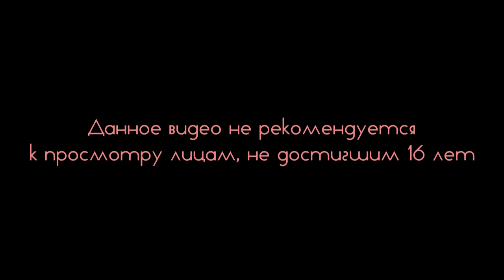Star Trek coop #2 Прыжок веры